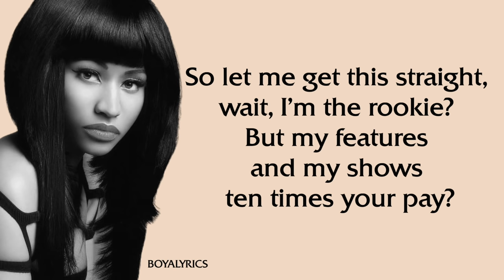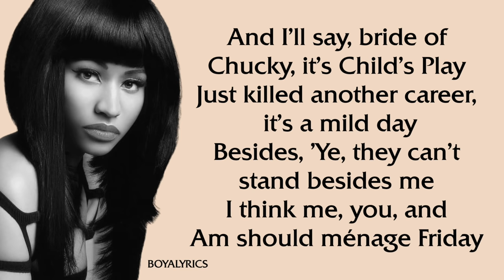Nicki Minaj - MONSTER [Verse - Lyrics] pull up in the sri lanka, whatt am i a nicki fan?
Shoe game on psychotic, bitch, BJ while he speeding on the freeway time,ticktockingbettersticktodancingtheycopymyhomework
ifeellikeimkingkongijusttookhernamenandmadethatbitchanlllc
Wobbledy wobble, wo-wo-wobble, wobbin’
Ass so fat, all these bitches’ pussies is throbbin’
Bad bitches, I’m your leader, Phantom by the meter
Somebody point me to the best ass eater
He tryna eat it up, I said, come and get it, booI put on my jewelry just to go to the bodega, dip tyga verse cosmo w vogue i got issues
Fendi on my body, but my feet is in BottegaAyo, BIA (Huh?)
I just bent the block, all bitches wanna be ya
Prolly cause my waist gone, money long Nia, i can lick it i can ride it
Well, I ain't talking cars, long hair, don’t KIA
In a twin seater, you Tamera?, BARBIA
What’s Tia?, nickiversewholelottamoneylyrics,bia,nickiminajversesolo
My pussy pretty, I fuck 'em like porn stars, high heels on my tippie
Ain’t playing basketball, but my bitches is all stars
That Richie on my wrist 'cause I'm richer than most broads
While I count a mill', jigga what? jigga who?breelarson,danceass,snl,captainmarvel,wobblewoblle,fortheloveofnewyorkversesololyritsmejessieandariiftheytestmetheysorry,littlemix,ayobiaallthesebitcheswannabeyaBad bitches want a bad boy (Come on) henny
He gon' keep my VVS's dancing like Total
So I could just shine while he shoot up the place (Prrr)
Pull up on a opp, do we have a problem?Heavy on the ski mask, too
And the ski mask ain't for the pandemi'VVS is bu-bu-bussin'Wish a bitch would, I ain't takin' my This cost half a ticket, plus tax, rnb lil wayne
Big ol' Draco for a mishapwish back
Ass so fat, it's bu-bu-bussin'
Bags so full, it's bu-bu-bussin', i ask for lays
Drivin' foreigns, bitches bussin' (Queen!)icespicenickiminajprincessdiana remix.listendistant